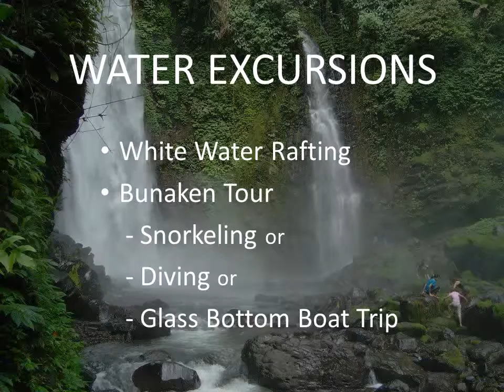Safari Tours & Travel Manado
North Sulawesi, Indonesia, is a dream destination whether you’re looking for day or overnight trips, hotels, scuba diving, flights or a tailor-made holiday that stays with you for years to come.

We seamlessly turn your travel wish-list into reality – from volcano trekking tours to visits to the Tangkoko Nature Reserve to white water rafting and iconic scuba diving in the renowned Bunaken National Park, Lembeh Strait and Gangga Island.